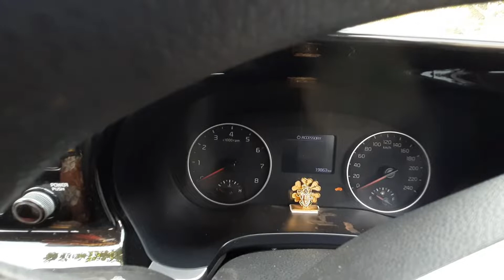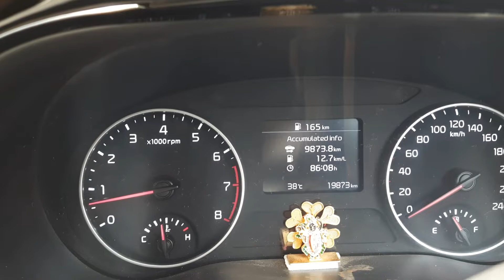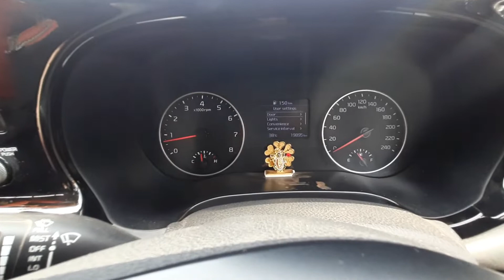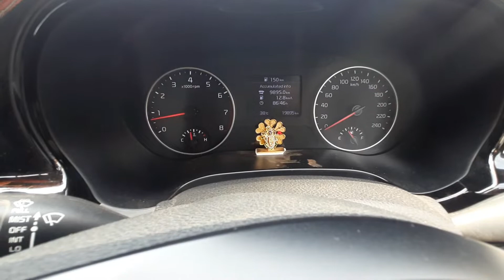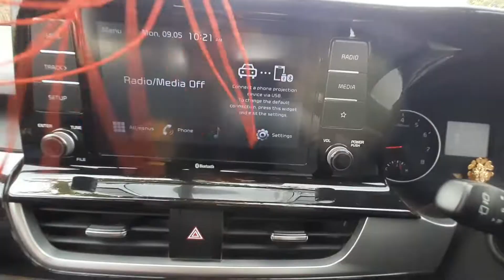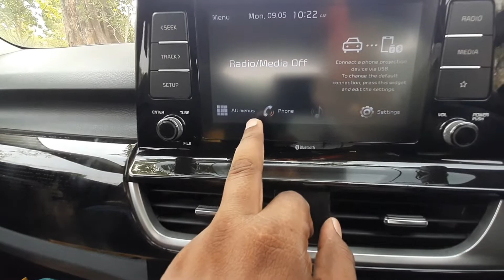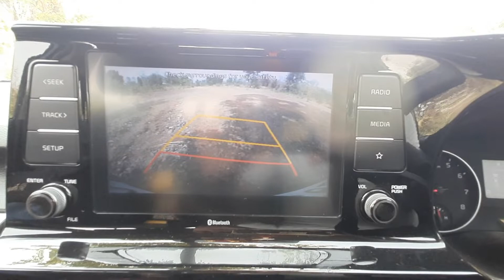Kia seltos hte 1.5 petrol manual full review in hindi 2022 | anchra chhattisgarh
Kia Seltos price starts at ₹ 10.19 Lakh and goes upto ₹ 18.45 Lakh (Avg. ex-showroom). Seltos comes in 24 variants. Seltos top model price in petrol is ₹ 18.15 Lakh. Seltos base model price in diesel is ₹ 11.09 Lakh. Whereas the price of Seltos automatic version starts from ₹ 12.75 Lakh. Kia Seltos HTE 1.5 is the petrol variant in the Seltos lineup and is priced at ₹ 10.19 Lakh.It returns a certified mileage of 16.5 kmpl. This HTE 1.5 variant comes with an engine putting out 113 bhp @ 6300
SUV segment in India is on the boom and everything started off with the Hyundai Creta. After ruling the segment for a very long time, Hyundai Creta now faces tough competition in the market now, especially from the Kia Seltos. Let us look at the competition briefly. The performance figures of diesel engines have been compared above. Both the Creta and Seltos have the same engine, so there is a negligible difference between the two. Both Hector and Harrier have bigger engines compared to the lot and so perform better. Kia Seltos is still ahead as a complete package. Mahindra XUV300 is the safest car from the above receiving 4 stars in the Global-NCAP test. All the safety features are available starting from the base variant of the car. As far as the Kia Seltos is concerned, this is one weak parameter for the car but performs equally to the Hyundai Creta.

My Gadgets :
Camera : Canon M50 mark 2
Phone:
Samsung M31 8/128GB

Location : Chhattisgarh, India.

Graphics : Canva & Flyer Maker
Voice over : Aman Kumar Sharma

Date of publish : 14/05/22

Uttarakhand series play list link